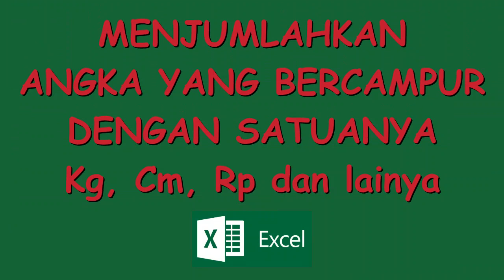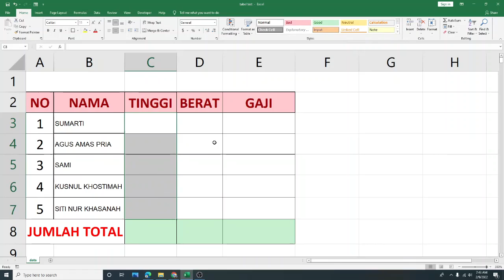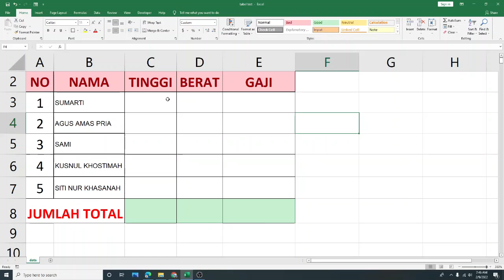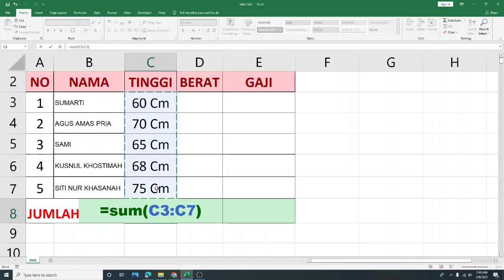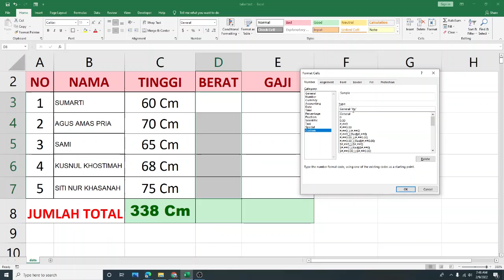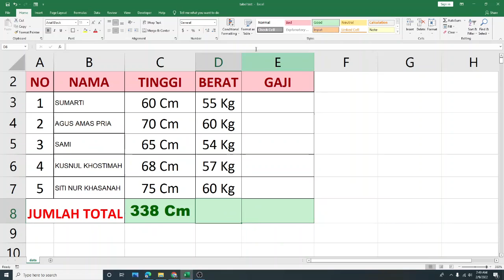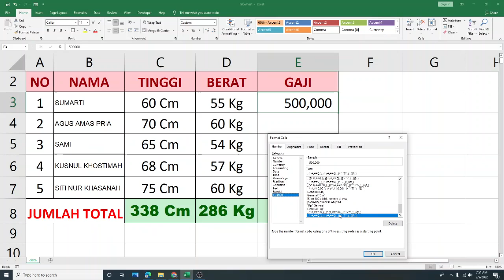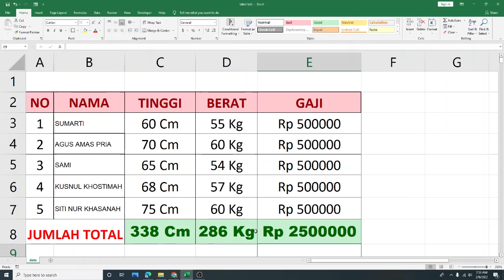Cara Menghitung Angka Yang Bercampur Dengan Huruf di Excel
Cara Menghitung dan Menjumlahkan Angka yang bercampur, misalnya bercampur dengan Satuan KG, CM, Rp, Km dll